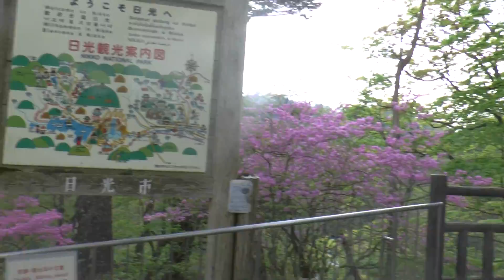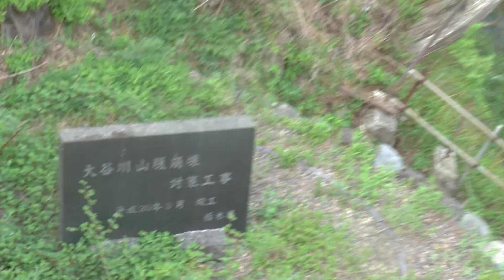Nikko, Japan World Heritage Tour Nikko Kegon Falls #4 13 May '16